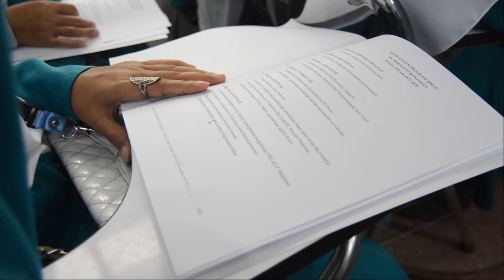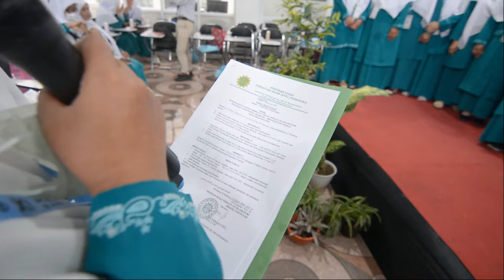Muscab XI PC. Persistri Banjaran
Musyawarah Cabang XI PC. Persistri Banjaran